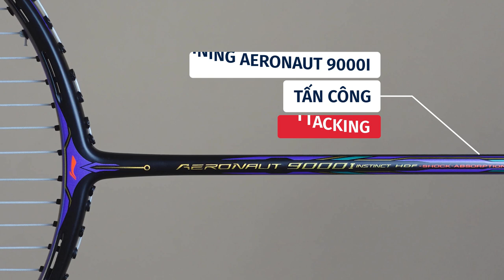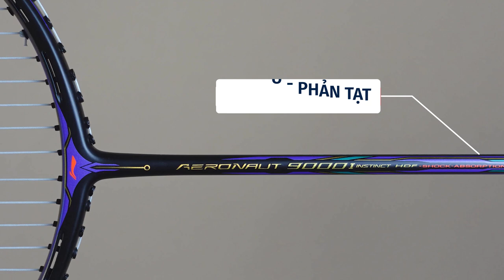Hoa hậu cầu lông - Đánh giá Lining Aeronaut 9000i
Đánh giá cây vợt được coi là hoa hậu trong giới cầu lông - Lining Aeronaut 9000i

✌️FOLLOW  PTSHOP.VN - Vợt cầu lông và phụ kiện nội địa Nhật Bản✌️